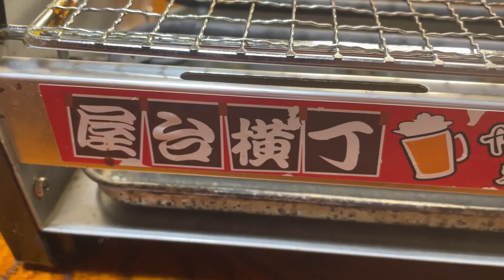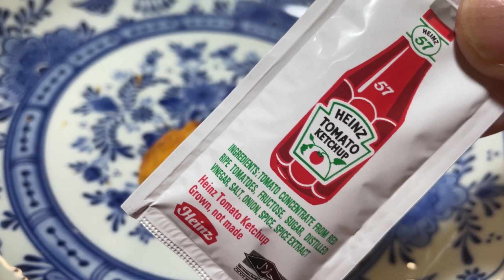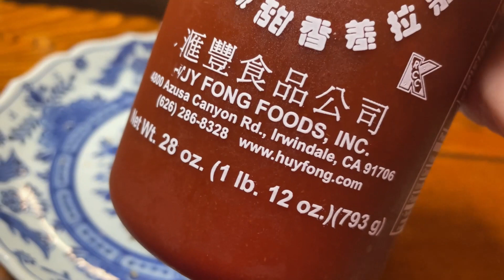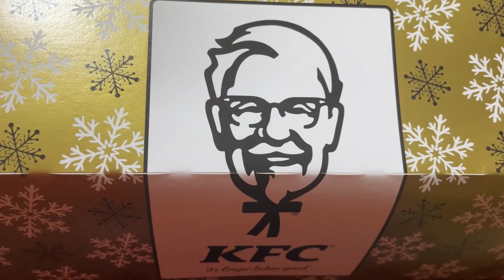【ケンタッキー晩酌】ナゲット＆オリジナルチキンを美味しく食べる方法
今回は、ケンタッキーで宅飲みです！！
ナゲットとオリジナルチキンを美味しくする方法を紹介します！！